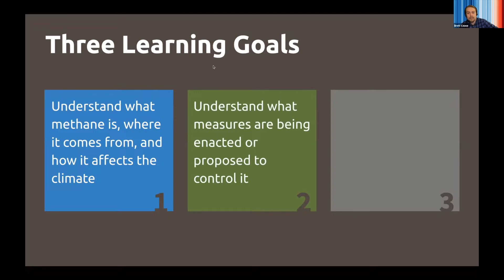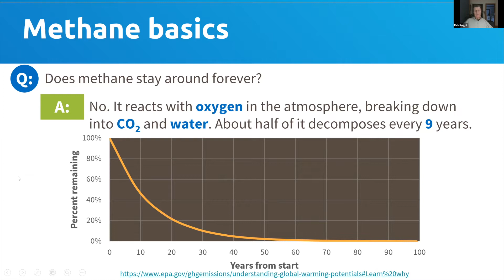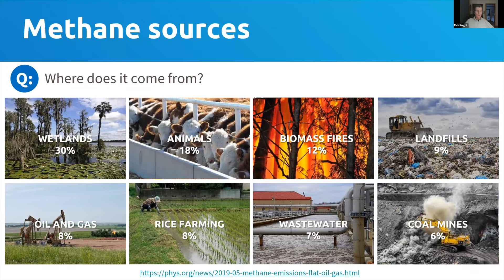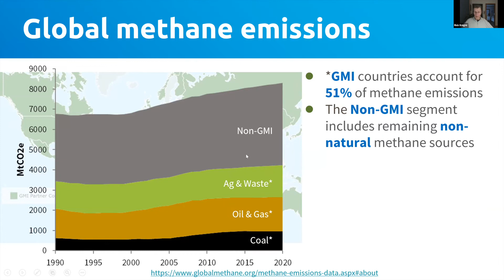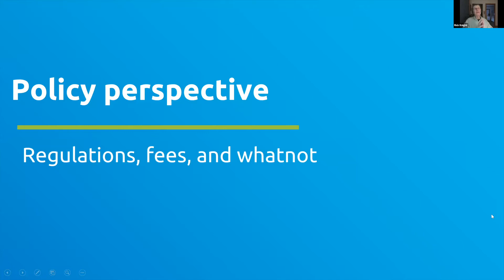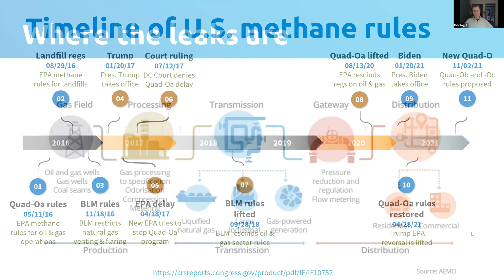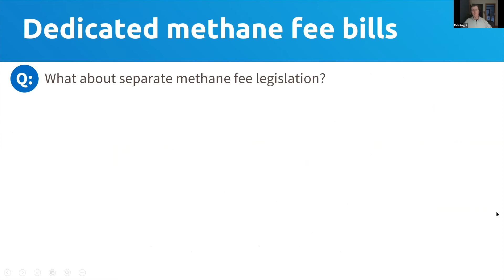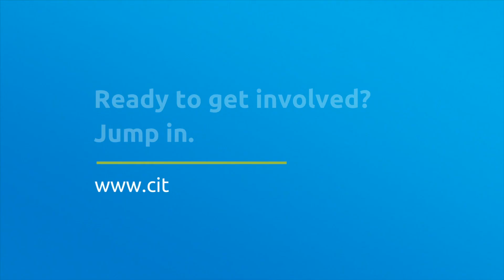CCL Training: Understanding Methane Fees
Join CCL Research Coordinator Rick Knight for a training that will explore what methane is, where it comes from, and how it affects the climate.  The training also explores the various measures that have been enacted, other policy designs that have been proposed to control and how it fits in with CCL’s overall climate advocacy.

Skip ahead to the following section(s):
(0:00) Introductions and agenda
(3:04) What methane is and why we should care
(10:15) Where methane comes from
(21:19) Methane policies and regulations
(34:16) How methane fits in our advocacy